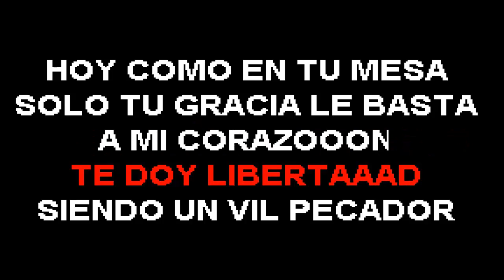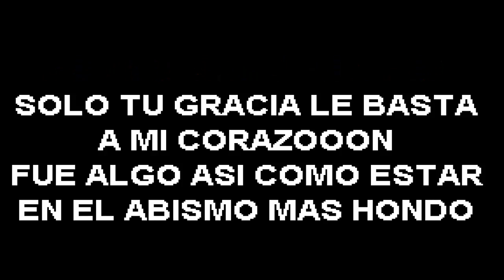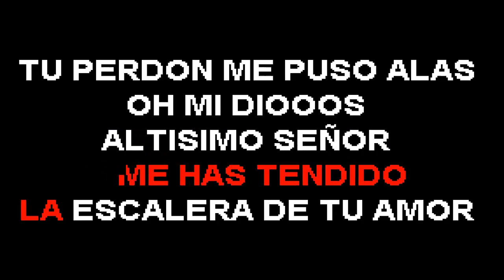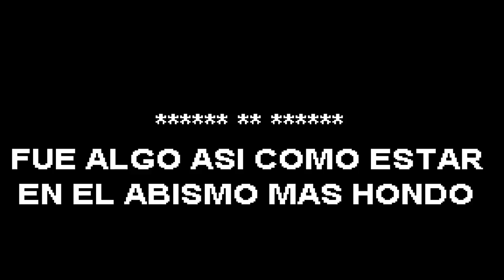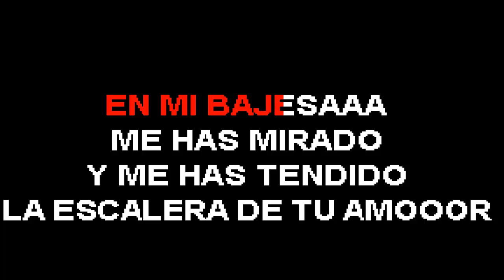VERONICA LEAL ALTISIMO SEÑOR ADK